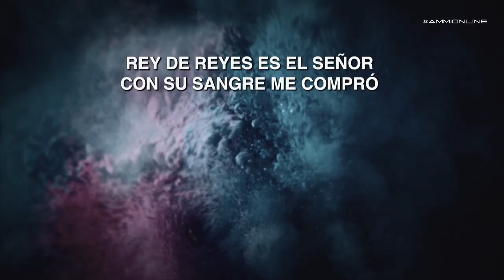Born To Praise (Planetshakers) - Cover en español - Ammiworship en vivo